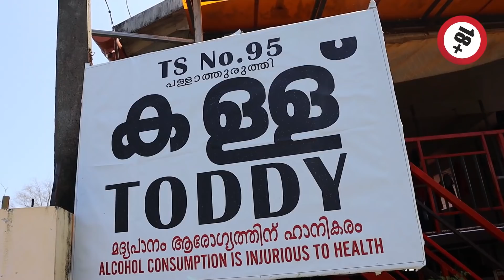Trying Kallu For The First Time | Enna Da Pulikuthu 🙄 | Kerala Series Ep - 2 | Food Impramation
Hello Everyone..!
Here is Our Kerala Carnival Cruise Boat House Series Episode -2 We Just Tried Palm Wine &The most special One Beef Fry .The Taste Of Palm Wine Is Very sour But it seriously Very nice Must Try Beef fry & Palm Wine In Kerala ...! Watch It Fully & Share Your Feedback...!

Carnival Cruise
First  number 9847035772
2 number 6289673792